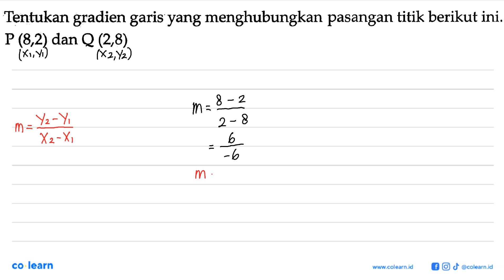Tentukan gradien garis yang menghubungkan pasangan titik berikut ini, P(8,2) dan Q (2,8)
Topik atau Materi: Gradien (Kemiringan) - PERSAMAAN GARIS LURUS - ALJABAR - Matematika Kelas 8 SMP - KTSP 2006

00:00 : Bedah Soal
01:00 : Konsep, rumus dan pengertian Gradien (Kemiringan)
01:18 : Langkah penyelesaian soal
00:53 : Jawaban akhir
01:23 : Penutup